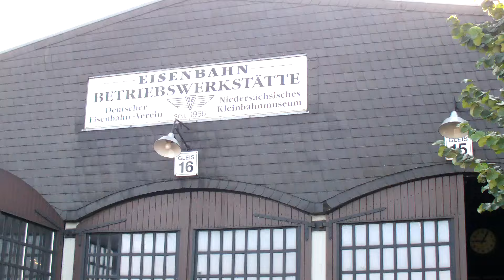DEV 2024 Deutscher Eisenbahn Verein, Tage der Eisenbahnfreunde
Viel Betrieb beim DEV 2024. Drei Dampfloks waren dabei, die Spreewald, die Hoya und die Lok Nr. 3 (ehemals Plettenberg). Eine sehr gut besuchte Veranstaltung bei Top-Wetter. Viel Rangierbetrieb und tolle Zusammenstellung von gemischten Personen- und Güterwagen.